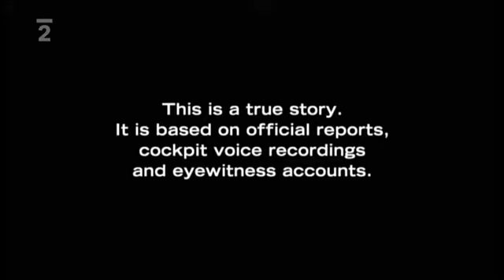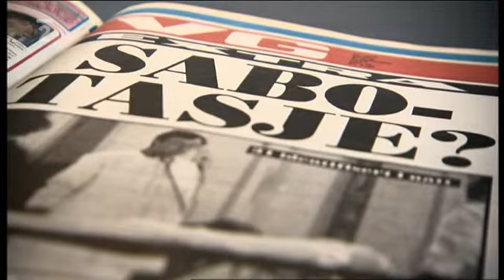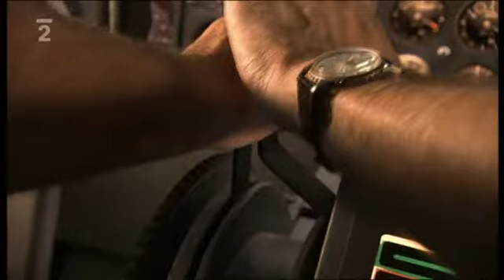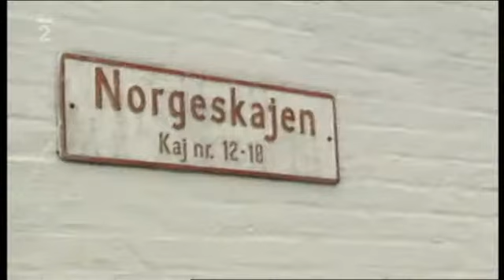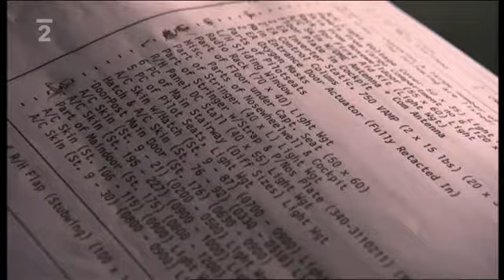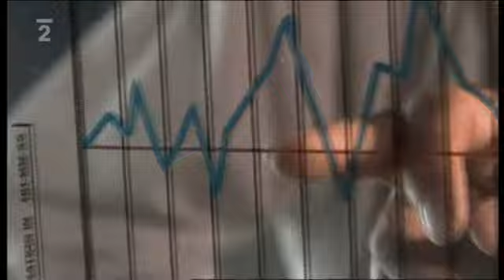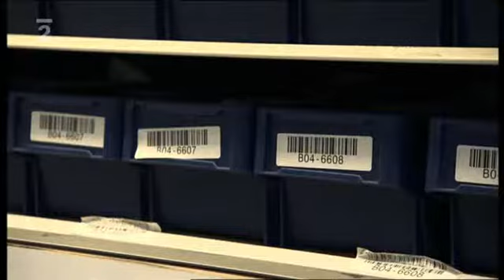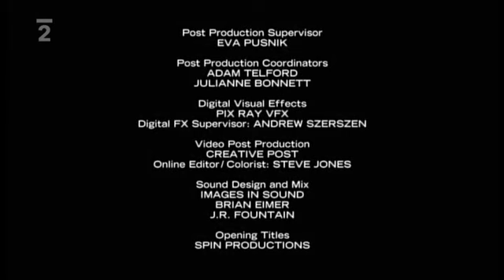Letecke katastrofy III 13 Tragedie bez zjevne priciny